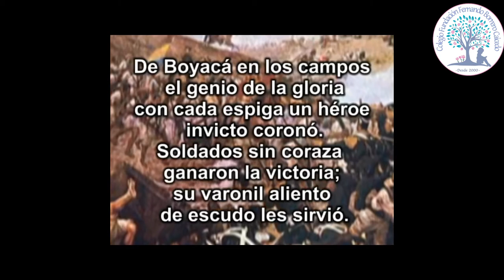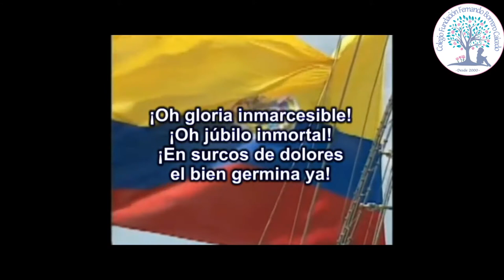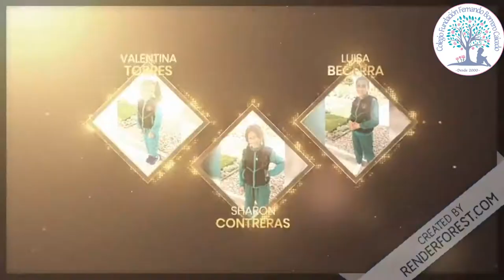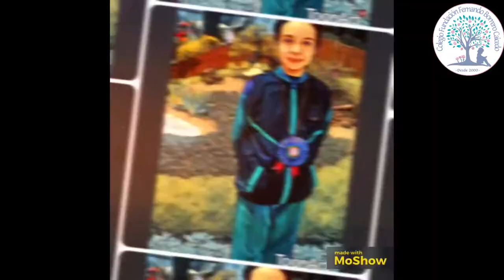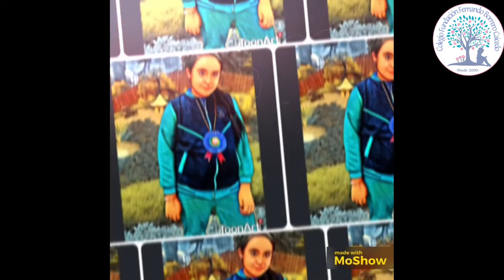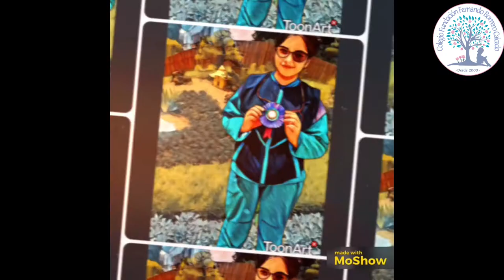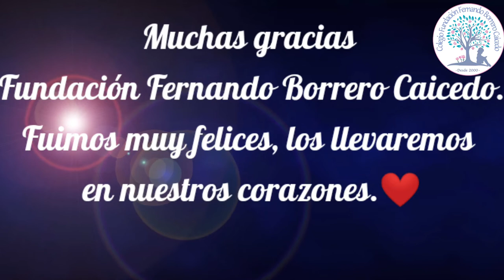Entrega de Banderas 2021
C.F.F.B.C